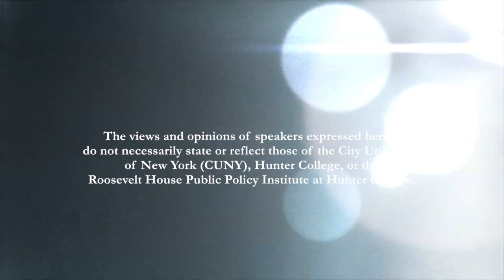Gary Hart-The Republic of Conscience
Join us at Roosevelt House as we celebrate the publication of The Republic of Conscience, the new book by former Senator Gary Hart, in which he examines the growing gap between the founding principles of the United States Constitution and our current political landscape.
In his talk at Roosevelt House, Senator Hart will discuss the ways in which the idea of a true republic has always been threatened by narrow, special interests taking precedence over the commonwealth. The United States Constitution was drafted to protect against such corruption, but, as Senator Hart explains, America is nowhere near the republic it set out to be almost 250 years ago, falling to the very misconduct it hoped to avoid.
Senator Hart will discuss why he is especially troubled by “the increasing gap between purpose and performance” in America, emphasizing how the sense of national interest has become distorted and diluted over time. Focusing on the years after World War II, Hart tackles major American institutions–the military, the CIA, Congress–and outlines how these establishments have led the country away from its founding principles, not closer to them. In his talk, Senator Hart will also propose the remedies he believes are a way forward for those Americans who feel jaded, confused, and disappointed by their current government.

Gordon Wood, Alva O. Way Professor of History Emeritus at Brown University, calls The Republic of Conscience, “a passionate and powerful plea for us Americans to recover the democratic-republican principles of the founders, a plea that is made all the more effective by the book’s clear and forceful prose….It’s a very persuasive book.”

We hope you will be able to be a part of this very important conversation, which is particularly timely as we celebrate the Fourth of July holiday.